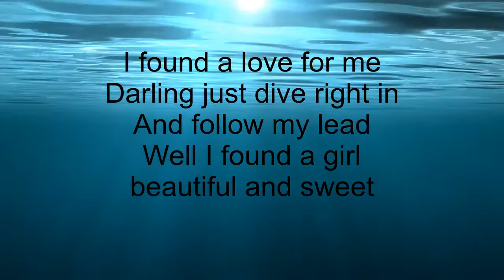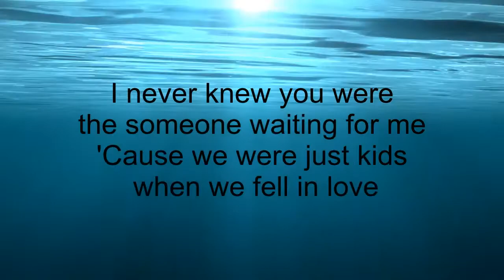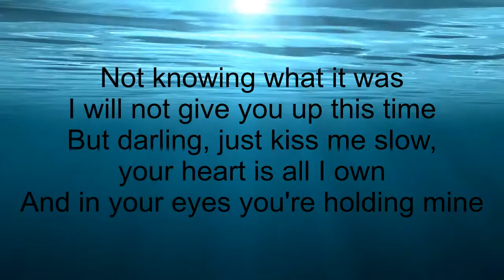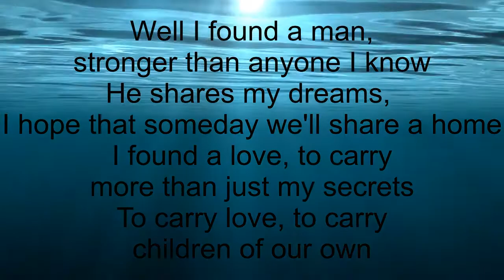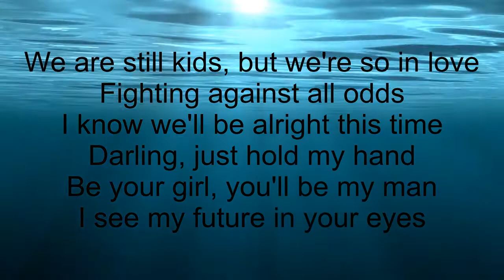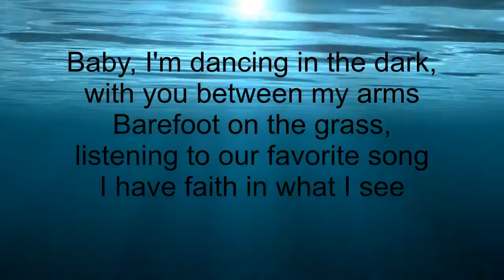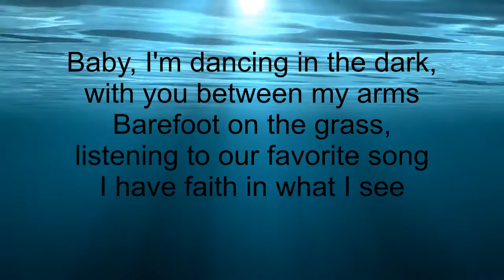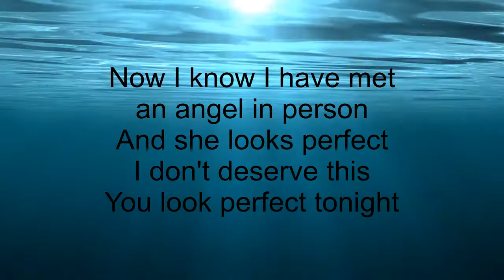Ed Sheeran - Perfect Duet with Beyoncé (Lyrics)